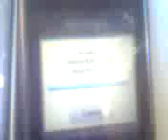Nokia old is gold mobile